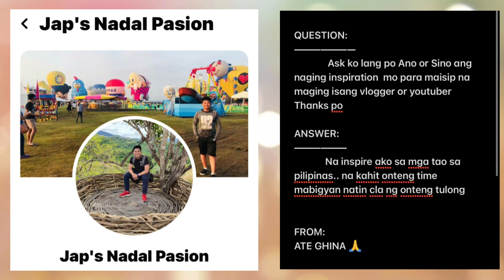Tamago Yaki | Ghina Wedda Fujii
how to make
japanese omelette
itlog style
japanese food
tutorial cooking
how to cook
japanese cuisine
rolled omelette
how to make Japanese omelette
best tamagoyaki
japan blogger
japan Blogger
japan life
pilipino blogger in japan
japan life
buhai japan
buhay japan

MBB - Beach - Background Music
Fakti - Butterfly [NomiaTunes Release] - intro

Intro and Outro Clips

Intro Maker
Soundclip

Ghina Wedda Fujii